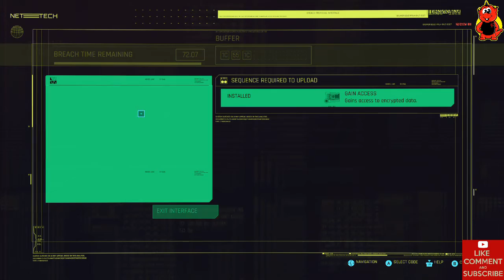Cyberpunk 2077 Gameplay 27 Cyberpsycho Sighting: Bloody Ritual & Don't Lose your Mind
Cyberpsycho Sighting: Bloody Ritual
Don't Lose your Mind (8:15)